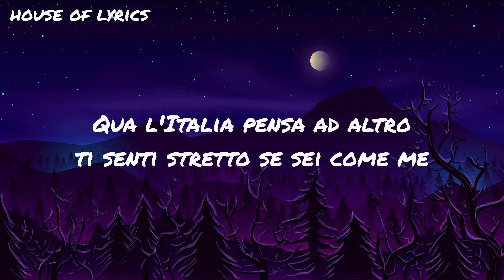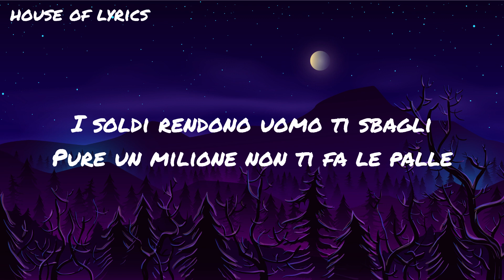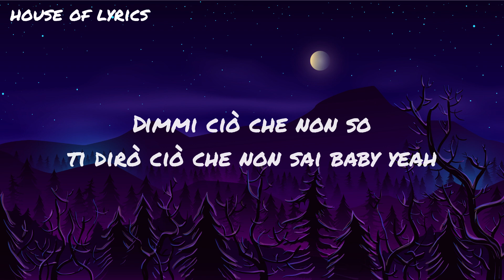Capo Plaza - NATO PER QUESTO (Testo/Lyrics)